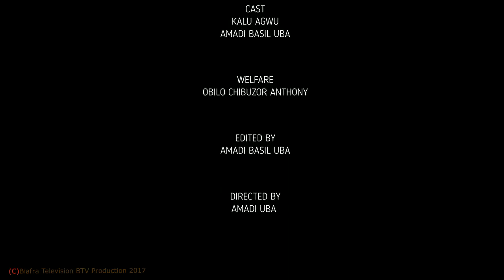IPOB BOYCOTTED ANAMBRA ELECTION 95%